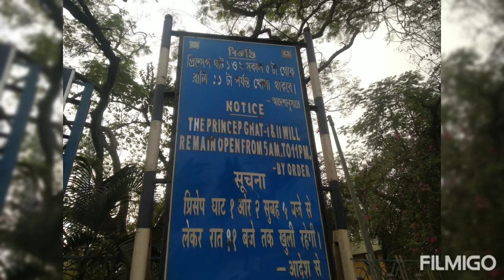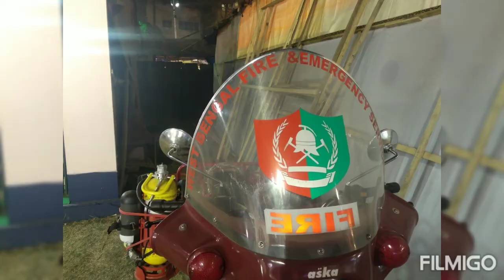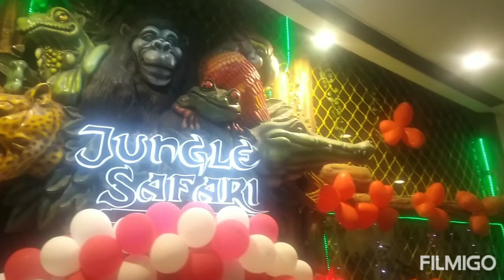VALENTINE'S DAY SPECIAL IN NEW NORMAL ERA 2021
Welcome to REAL KNOWLEDGE NEWS. Previously this channel was known as Shine Knowledge.

I warmly welcome back my returning subscribers, viewers and well wishers. New Comer? I welcome you the REAL KNOWLEDGE NEWS FAMILY.

Feel free to talk to me through facebook and email. Links are in the description.